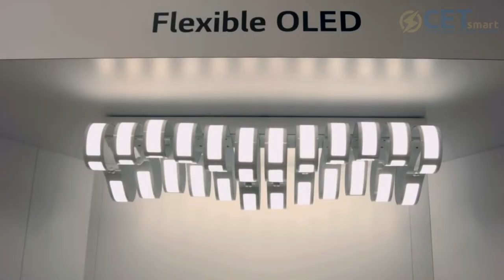High-quality LED manufacured